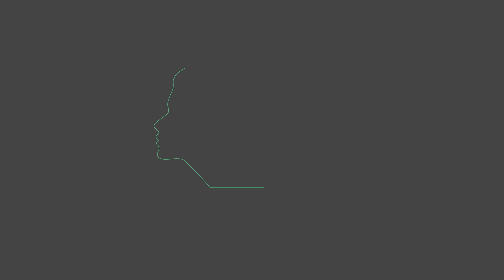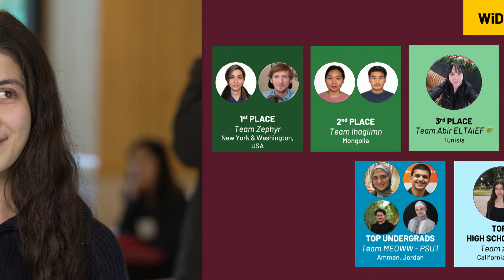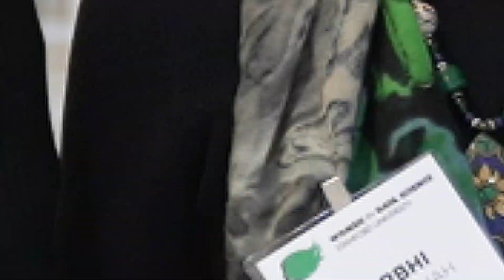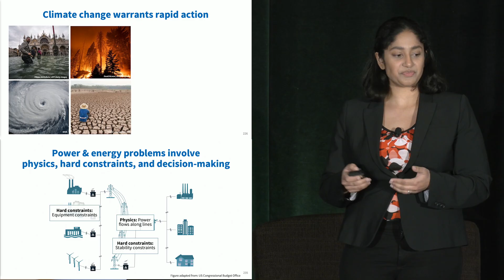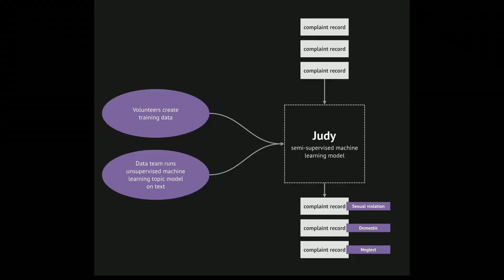WIDS at Stanford Conference Highlight Reel 2023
The WiDS at Stanford conference took place March 2023 at Stanford University and online. The conference featured keynotes, technical talks, panel discussions, networking opportunities and more. You'll want to experience the energy in the room, hearing from data science thought leaders and conference attendees. We hope you will join us for the WiDS at Stanford conference in 2024!